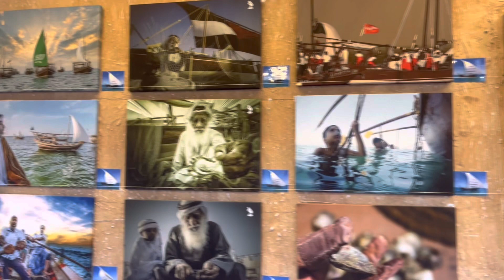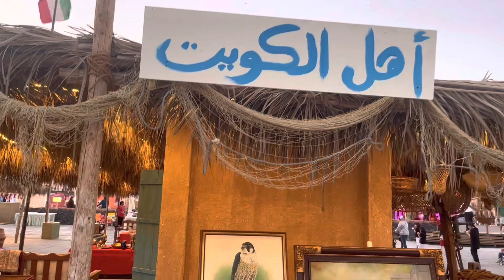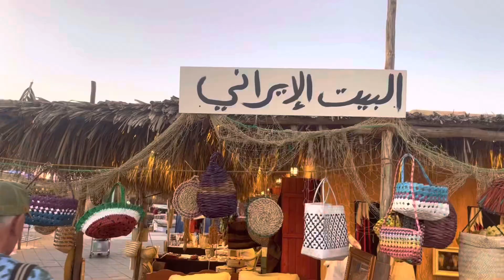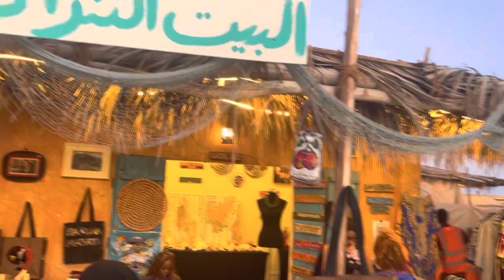Katara Old Souq | Dhow Boat Competition | Hassam Vlogs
In this video, you can see the old culture of Arab and dhow boat competition. Which is still going on at katara.